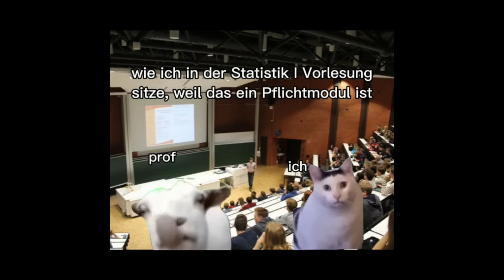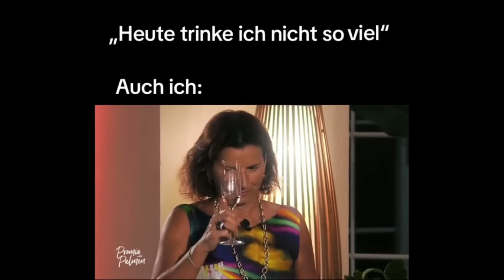WOHER KENNE ICH DIESE DAME? | DEUTSCHE MEMES